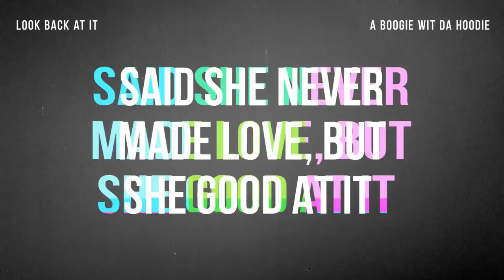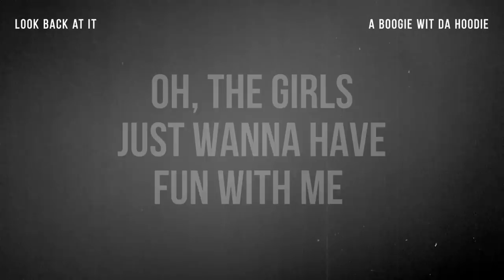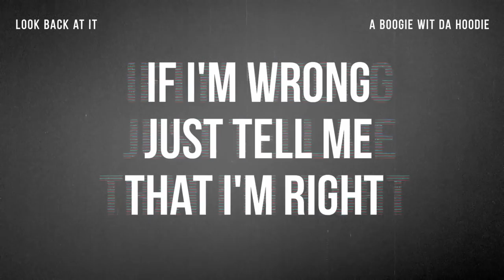A Boogie Wit Da Hoodie - Look Back At It (Lyrics)